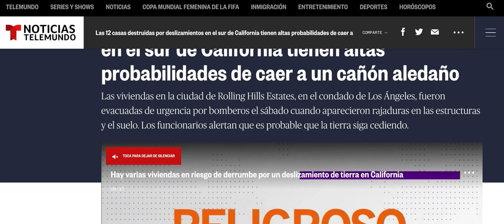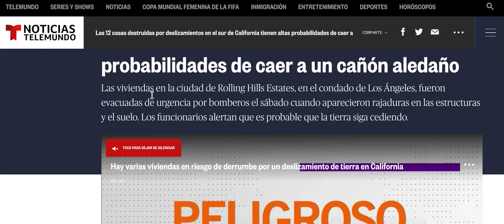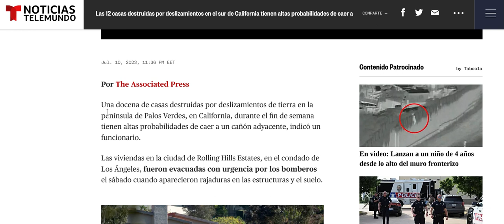Deslizamiento De Tierra En 'Rolling Hills Estate' en California Destruye 12 Casas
¡Estados Unidos está siendo atacada en todas frentes! En la costa este hay fuego/humo y ahora insectos. En la costa oeste está con calor extremo, sequía y ahora derrumbes no causados por terremotos ni inundaciones. 12 casas en 'Rolling Hills Estates' han caído debido a este deslizamiento de tierra que se espera que CONTINÚE según sus expertos. La "ironía" no se pierde en un lugar llamado 'Rolling Hills' (Cerros Rodando) para seguir cayendo en un cañón. Sabemos cómo han representado a Estados Unidos en películas, muñequitos, programas de televisión siendo destruida. También nos muestran cómo partes de California se dividirán porque se encuentra en una 'GRAN línea de falla'. No se equivoquen al respecto, todas estas plagas/ataques continuarán hasta que ella sea completamente destruida.

Si lees y hablas inglés, echa un vistazo al libro escrito por nuestro hermano 'Yahuah Is One' titulado "I'm Johnny":

¡Gracias a todos los que han apoyado, Yahuah los ve!

Para obtener una palabra del Todopoderoso, vaya al Canal "Así Dice Yahuah"

Para una visión honesta e interna de un extranjero en Egipto, visite:
Life In Egypt (La Vida En Egipto)